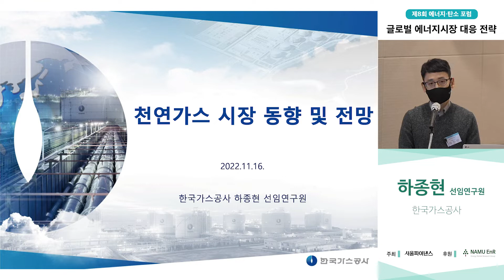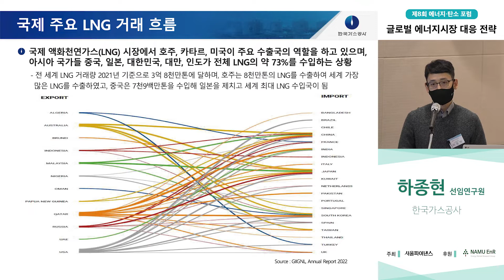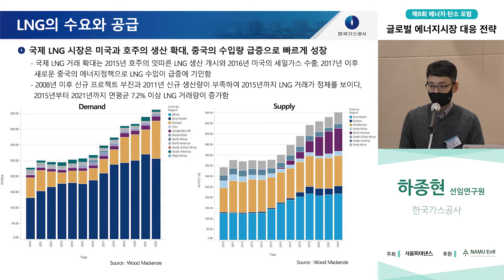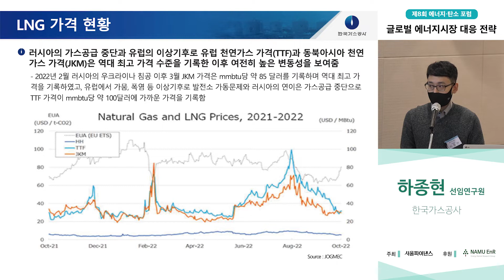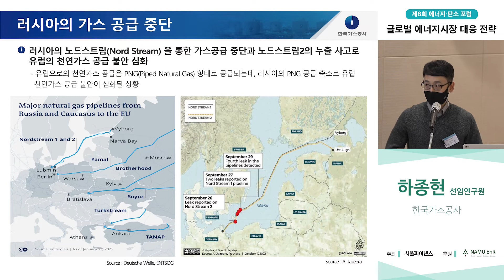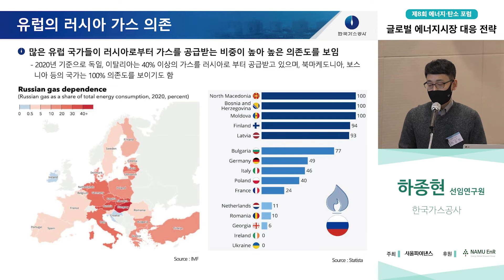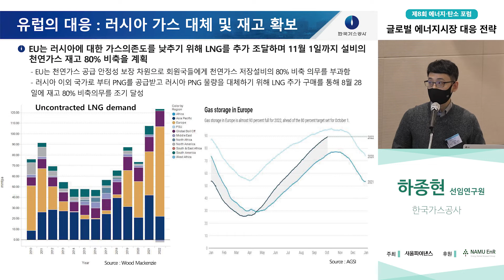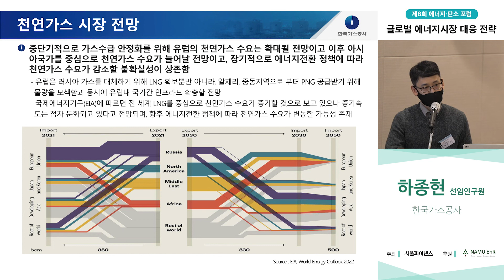"러-우 전쟁으로 유럽, LNG 공격적 확보 나서"[8회에너지탄소포럼]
[서울파이낸스 박시형 기자] 하종현 한국가스공사 선임연구원은 "동절기를 앞두고 유럽이 상당히 공격적으로 액화천연가스(LNG) 물량확보에 나서고 있다"며 "러시아-우크라이나 전쟁 동안에는 유럽 중심으로 수요가 발생할 것"이라고 밝혔다.

하 연구원은 지난 16일 서울 여의도 전경련회관 콘퍼런스센터 루비홀에서 열린 서울파이낸스 주최 제8회 에너지·탄소포럼에서 '천연가스 시장 동향 및 전망'을 주제로 발표했다.

그는 "일반적으로 LNG는 20~30년 장기계약을 하고 받아오는데, 최근 러시아로부터 천연가스를 받을 수 없게 된 유럽이 미계약 현물 물량을 빠르게 확보하면서 거래 비중이 크게 높아졌다"며 "이로 인해 EU는 11월 기준 천연가스 지하 저장설비의 약 95%를 재고로 채워놓은 상태"라고 말했다.
이하 중략--
원문 보기